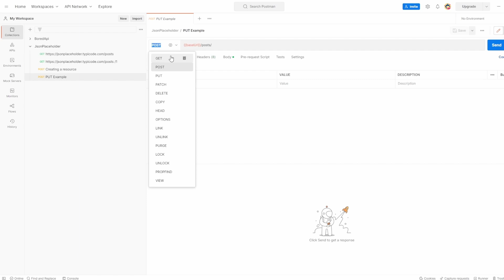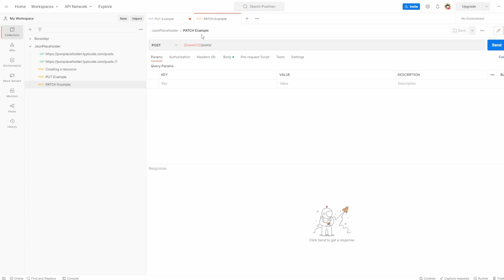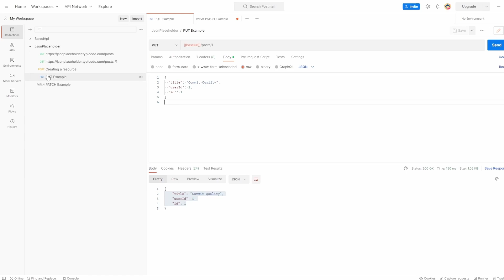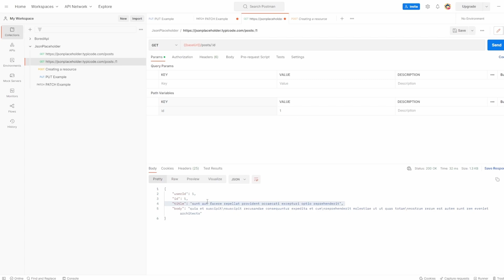Postman API Testing Tutorial: 9 - PUT and PATCH Requests for Updating Data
Welcome to Part 9/18 of our Postman API Testing Tutorial series. In this video, we'll be discussing how to master PUT and PATCH requests for updating data using Postman.

Here's what we'll cover in this tutorial:

What are PUT and PATCH requests and when should you use them?
How to create and send a PUT or PATCH request in Postman
How to test and verify the response of a PUT or PATCH request
Best practices for using PUT and PATCH requests in your API testing

By the end of this tutorial, you'll have a solid understanding of how to use PUT and PATCH requests in your API testing using Postman, and how to update data in your API to achieve your testing objectives.